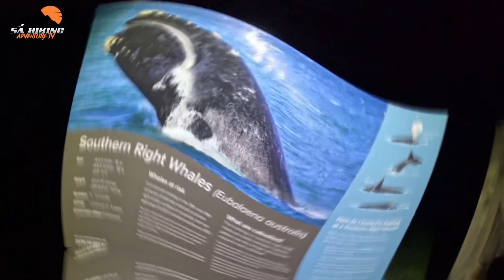Part 2 Deep creek camping 🏕️